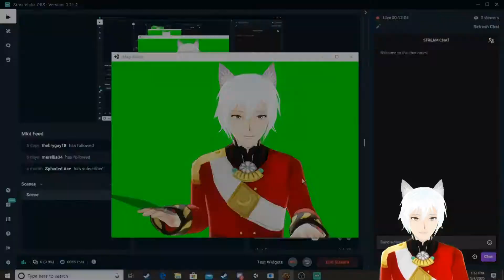[10] Caveman 2 Cosmos (Let's Play Sid Meier's Civilization IV) (England)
The Mayans declare war once again sparking the Third Anglo-Mayan war. The English are in for a shock when the war does not go in their early on unlike the two previous wars.